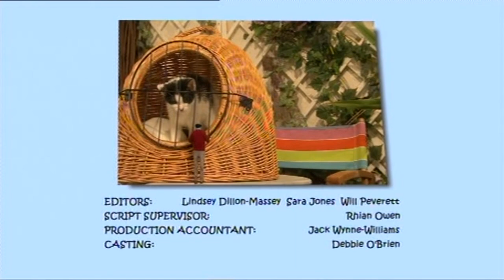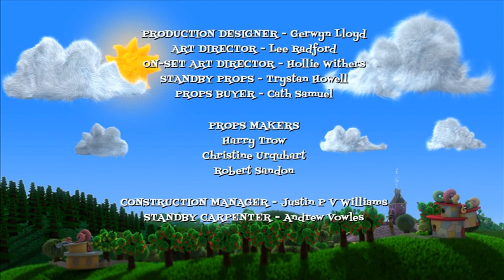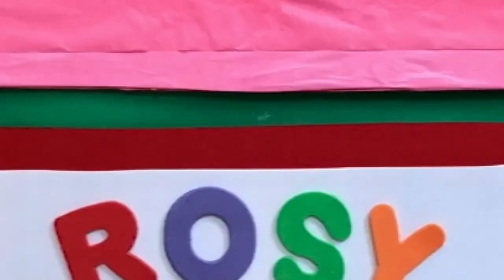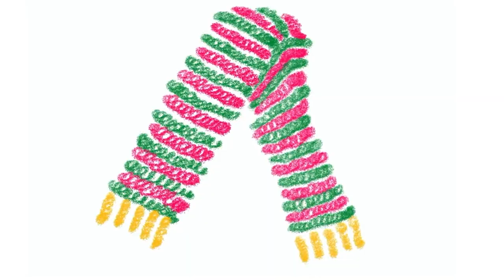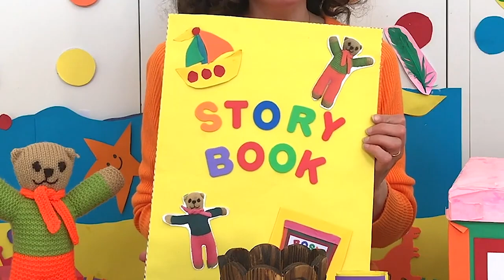COMPILATION PLUS 140 | Grandpa in my Pocket | Bubbles | Hairies | Rosy & Fizz | Washing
Fed up with Ads? and for more Grandpa in my Pocket episodes go

This compilation is about bubbles!

In Sunnysands, Bubbles the babysitter has a new kitten which she brings round to show to the Mason family. Unfortunately Floyd turns up and tries to make Bubbles jump. Before long Floyd gets a taste of his own medicine!

Meanwhile in Hairy Land, Nanna has made a water fountain out of old bottles.  But she’s so tired she goes to sleep.  Boris tries to pinch the bottles as they’d be perfect for his new Hairy Bean Bubble Bath.  But he trips and spills hairy bean bubble bath all over the fountain.  Of course Nanna thinks Boris has made her work of art even better!

And with Rosy & Fizz, It's Washing Day at Rosy and Fizz's house and Fizz's trousers are very muddy. But of course, the suds go everywhere, and the two loveable teddy bears spend their time popping bubbles.